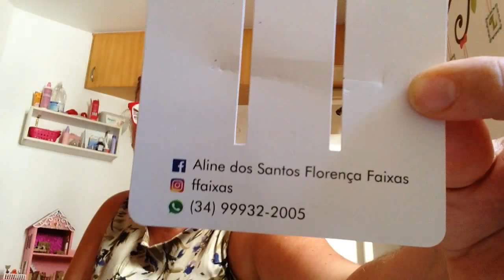Kit unicórnio colant e tutu para festa Isabel